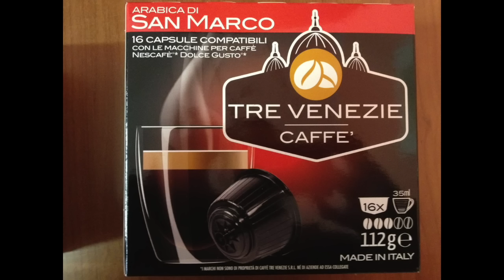Recensione Caffè Tre Venezie di Capsule.it e GIVEAWAY 2C+K